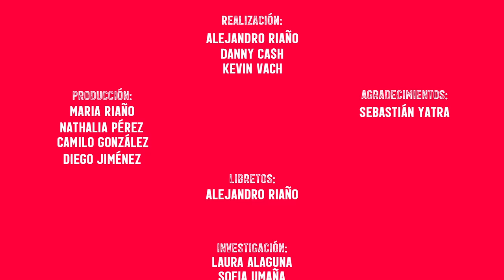The Juanpis Live Show - Entrevista a Sebastián Yatra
Llegará diciembre y Yatrix sigue en mi mente, fueron 6 meses sin decirle que... Wuon, que nervios, este man me puso a dudar, estoy really excited haberlo tenido en mi sofá y que la gente de estratos bajos vea y aprenda de dos tipos con clase, mucho style, billete y reconocimiento internacional. Juanpis Yatra o Sebas González in da house.

¡Gracias por ser tan dema play y romperla con cada canción Sebastian Yatra! Lo amo mal!